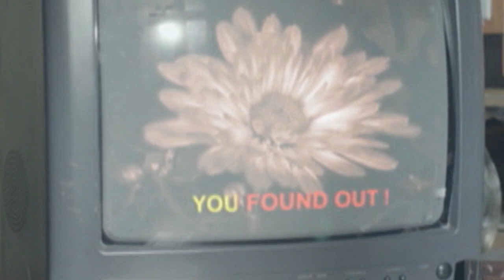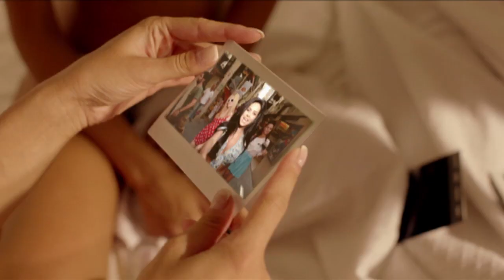Clubland 20 Megamix - Clubland 20 Out Now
Clubland 20 is Out Now!